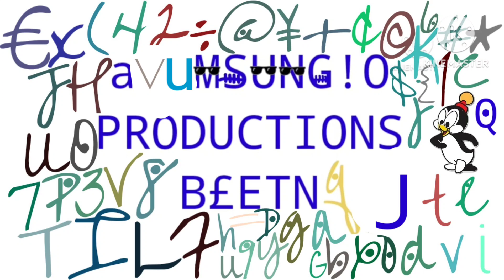Samsung Logo Blooperganza 5 Take 10 Why is Poiret V And TVOKids Lowercase U Doing Here